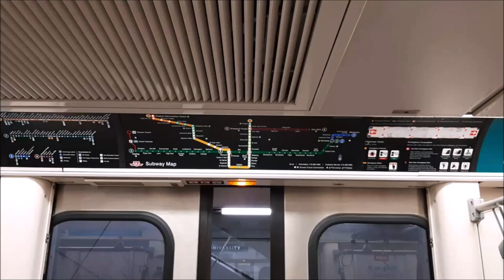TTC Subway Short Ride: Warden to Woodbine